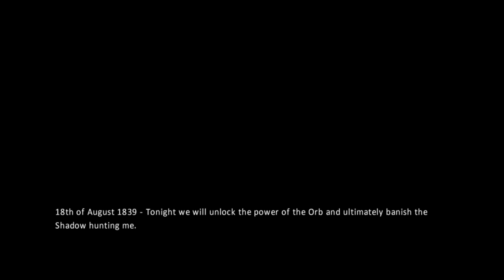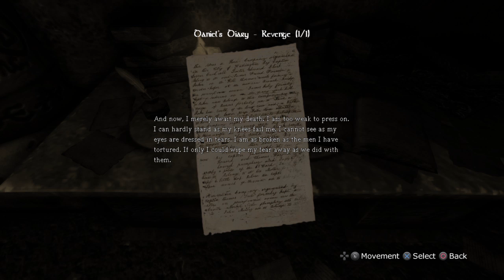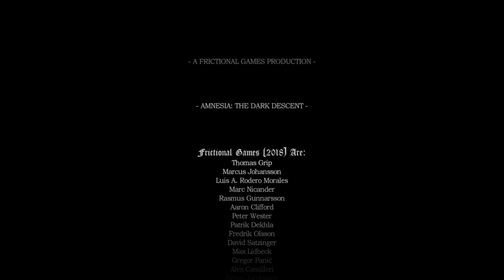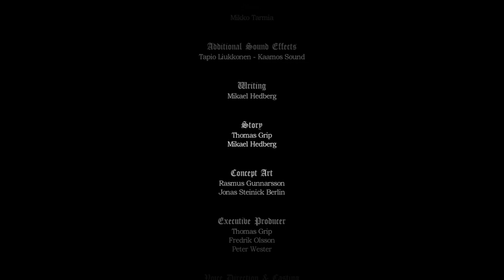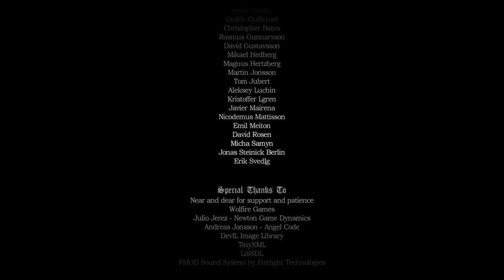Amnesia The Dark Descent Platinum Playthrough Part 7